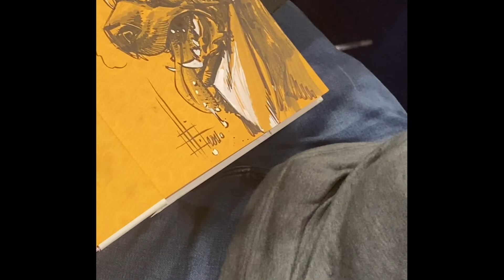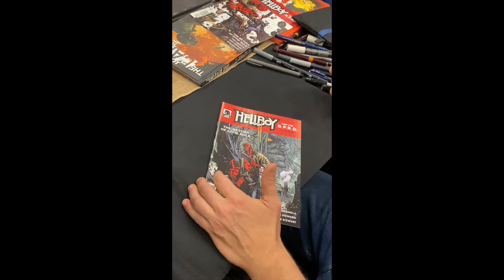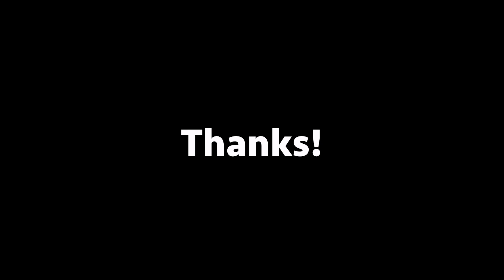Zach Howard sketching and inking at Colorado Festival of Horror, 2021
This week's episode of PG-13 will be a tad late because of Clara and Zach's con-travels, so in the meantime, here's a little behind the scenes for you guys! Basically--Zach and Clara had a great time at the ColoradoFestival of Horror this past weekend. Here's a pile of phone footage from behind the table, for those who like to watch such things. Enjoy!